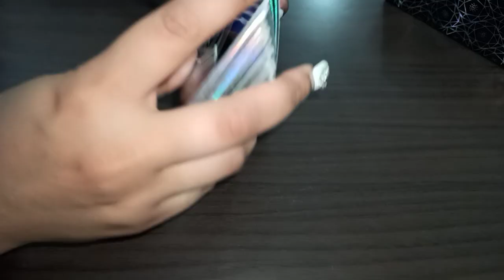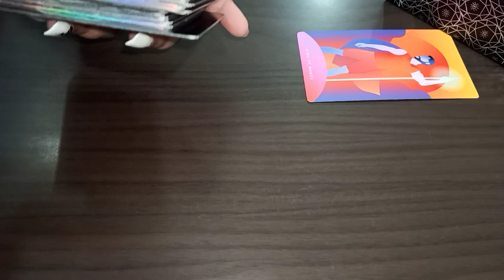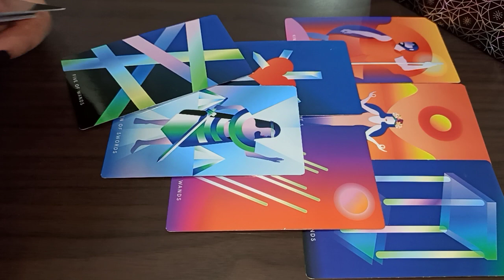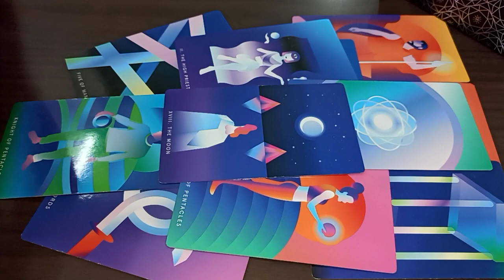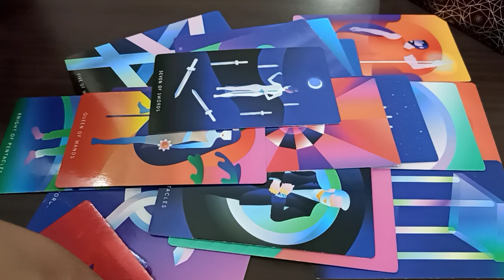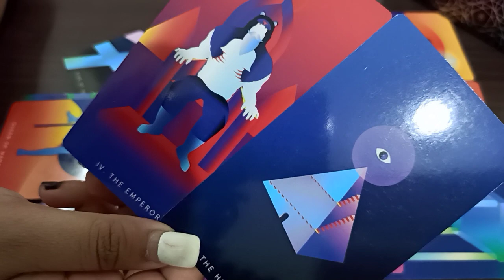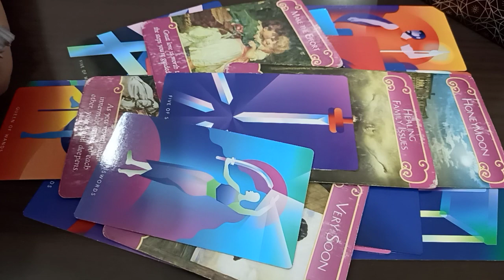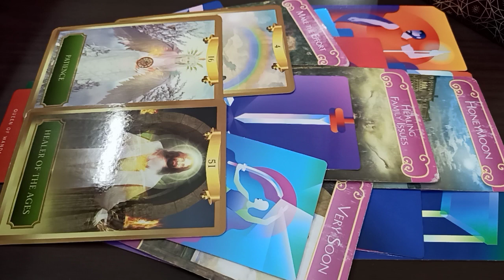PISCES ♓️ They want you back now 👩‍❤️‍💋‍👨 They will reach out ♥️ PSYCHIC PREDICTIONS APRIL2021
1000+ clients globally/ Feedbacks/ Comebacks/ detailed readings/ precise readings/ law of attraction/ healing/ spiritual guidance by A Medical Professor 👩‍🏫